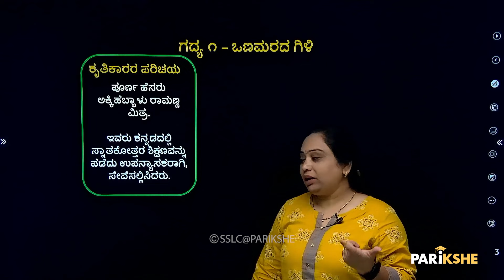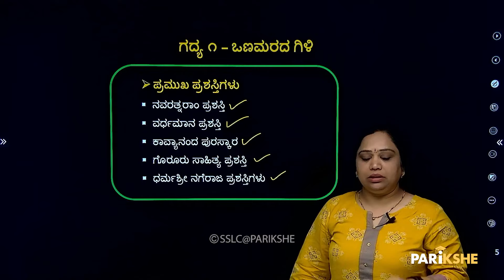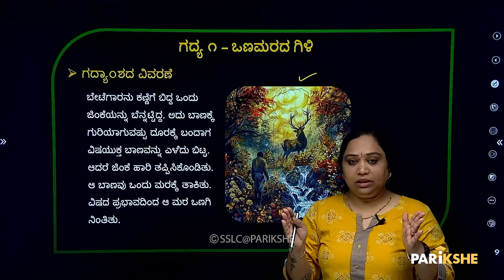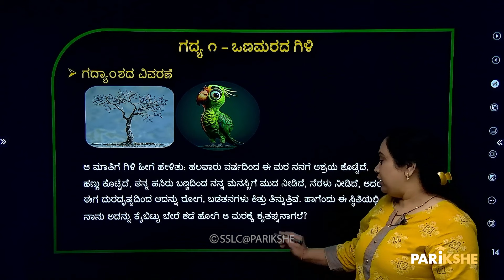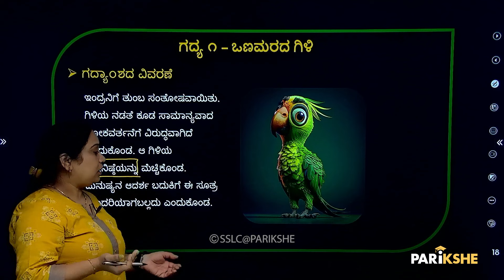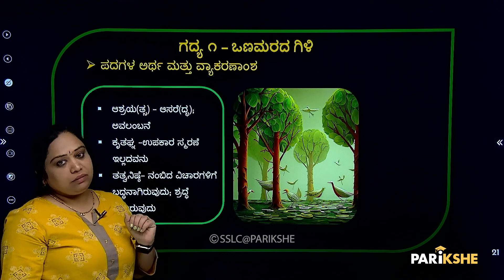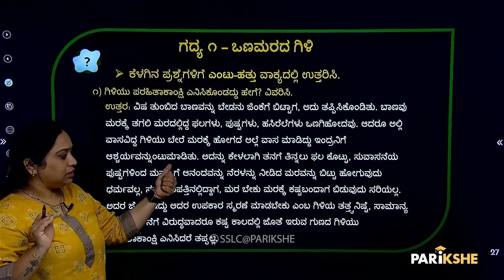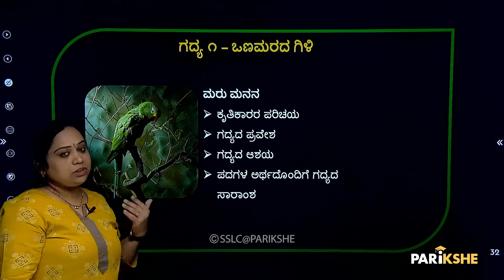Onamarada Gili | 2nd Language Kannada | SSLC Karnataka | Parikshe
Dive into the first lesson of the second language with "Onamarada Gili." This video covers "Aramitra Onamarada Gili," the second language first lesson, designed to help you master the concepts and excel in your exams. Perfect for SSLC Karnataka students, this comprehensive guide will make your learning journey smoother

00:00 - Introduction
00:44- Topics discussion
01:18  - Explanation of the lesson and question and answers

🚨 About SSLC@Parikshe:
PARIKSHE is a one-stop solution for any student preparing for the Karnataka State Board SSLC Exam (KSEEB/KSEAB).
At PARIKSHE, you will find:
✅ Comprehensive Topic-Wise Video Lectures
✅ Easy to Study Notes
✅ Complete PYQ Coverage
✅ All Explanations in ಕನ್ನಡ
✅ Live Revision Classes before Exams
✅ Doubt Solving over WhatsApp and Telegram

And all this is ABSOLUTELY FREE!

For doubt clarifications and personalized help, join our Telegram group

At PARIKSHE, we aspire to make your SSLC journey easy, rewarding, and successful.
ನಿಮ್ಮ ಸಾಧನೆ, ನಮ್ಮ ಗೆಲುವು!